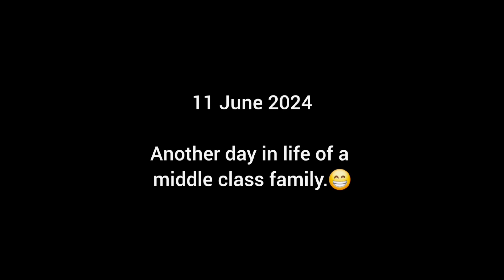Gorakhpur to Lumbini | Part 1 | Travel vlog ❤️